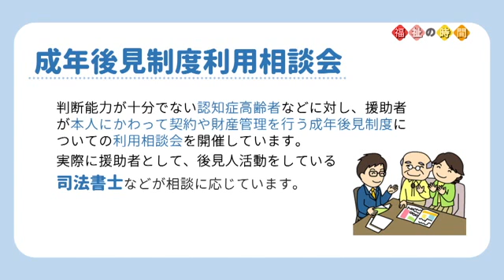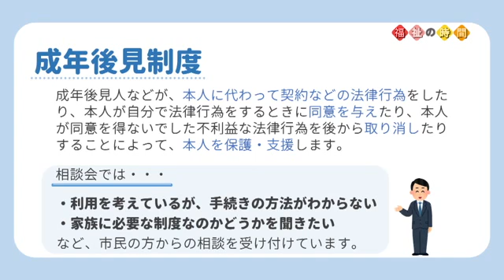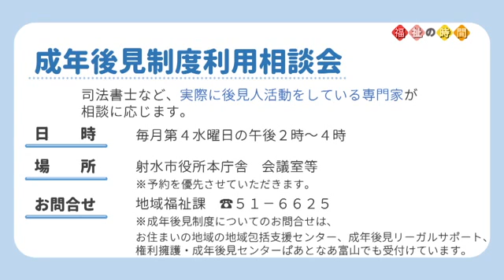平成30年 11月 福祉の時間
１０月２９日（月）～１１月４日（日）放送

福祉の時間
・成年後見制度について
・在宅医療と介護を考える市民公開講座